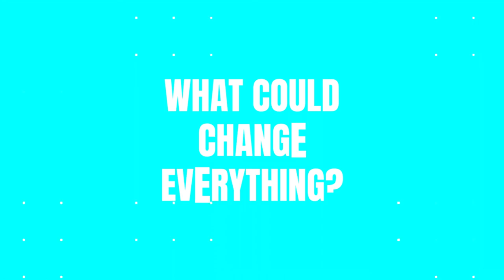What could change everything? Webseries: It all starts with you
"BIGGER THAN US portrays 7 young activists aged 18 to 25 who, from Rio to Jakarta, fight for human rights, dignity and freedom. They help and fix the world around them, people. Doing so, they find joy, meaning, a community. Why and how? What drives them? Who helps them? In this exclusive web series ""It all starts with you"", beyond our feature film, they focus on the joys and resistances met, the rewards and price to pay for what they do. They share their lessons learnt, what you should consider when getting involved. In this episode, they wonder about what could change everything. How to facilitate this paradigm shift? Its triggers.

BIGGER THAN US is much more than a film. It's a collective adventure, with exclusive content, educational tools, direct access to our protagonists and their needs to support, tones of trainings and links to get involved with NGOs and collectives we are partnering with.

Edited from some unused rushes of BIGGER THAN US, this exclusive bonus video is existing because of the support of our partner Tilt.

Images : Tess Barthes, Christophe Offenstein, Flore Vasseur
Sound : Jean-Luc Audy, Fanny Weinzaepflen
Editing and post production : Sarah Sitruk
Director : Flore Vasseur